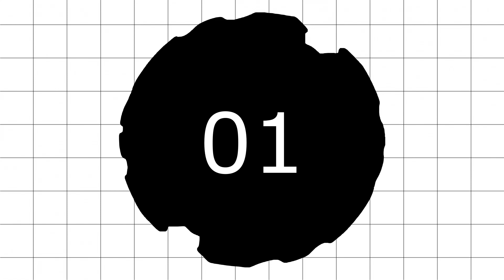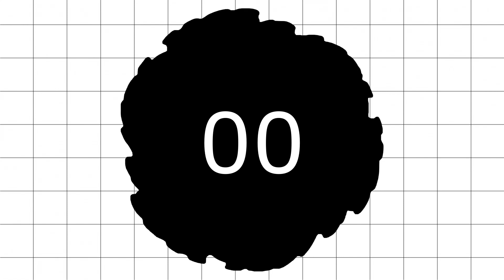6 СЕЗОН БЕЙБЛЕЙД - УГАДАЙ! | BEYBLADE QUIZ | Test your knowledge on BeyBlades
6 СЕЗОН БЕЙБЛЭЙД - УГАДАЙ БЭИ!

НАКЛЕЙКИ-СТИКЕРЫ ДИНАМИТ БАТТЛ БЕЙБЛЭЙД БЁРСТ ДЛЯ САМОКАТОВ, ВЕЛОСИПЕДОВ, СКЕЙТОВ, НОУТБУКОВ И ТП СМОТРИТЕ ССЫЛКУ НА АВИТО!